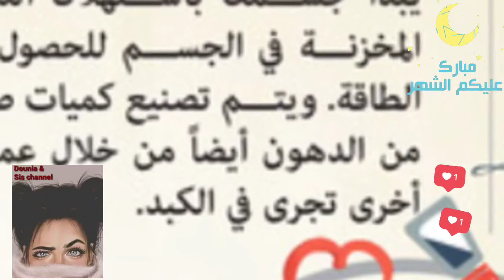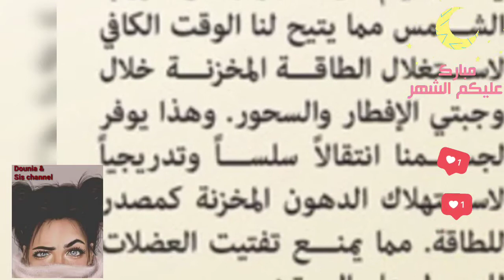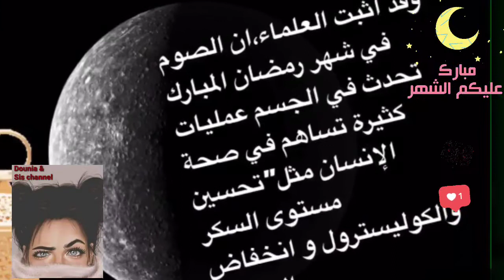في رمضان تشالنج معلومات ونصائح 👍رمضان مفيدة ومهمة 💯💯، 🌙🌙رمضان كريم وصوم مقبول🤲🤲🤲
رمضان المبارك هو شهر الرحمة والمغفرة ولكي نستطيع أن نصوم هذا الشهر الفضيل علينا أن نتقيد ببعض القوانين التي تساعدنا على الصوم بدون مشاكل صحية أو نفسية. الكثير يعتقد بأن شهر رمضان هو شهر المأكولات و العزائم و يطلق العنان لنفسه في تناول الأطعمة المتنوعة دون حساب للعواقب التي سيواجهها في هذا الشهر .
ومن الأفضل أن نقوم في هذا الشهر بالابتعاد عن بعض المشروبات و المأكولات التي تمنحنا شعوراً بالجوع والعطش والتعب، والتقرّب من الأطعمة المفيدة لنا أكثر في هذا الشهر لكي يكون شهر‭ ‬رمضان ‭ ‬فرصة جديدة لبرمجة‭ ‬نظام‭ ‬غذائي صحي لحياتنا